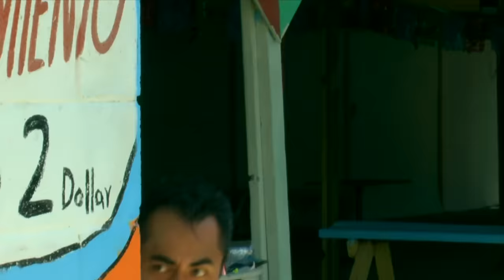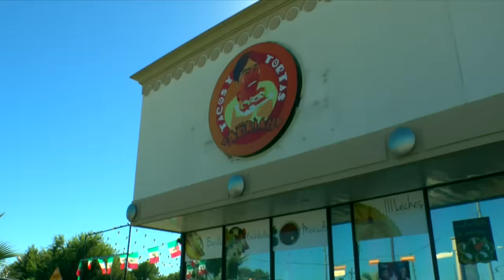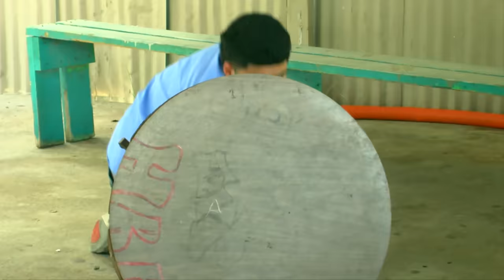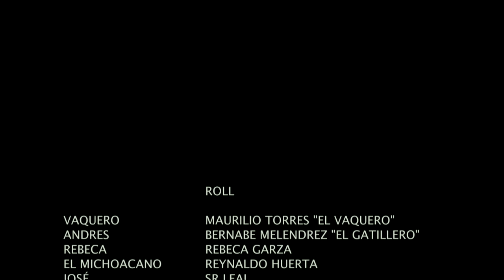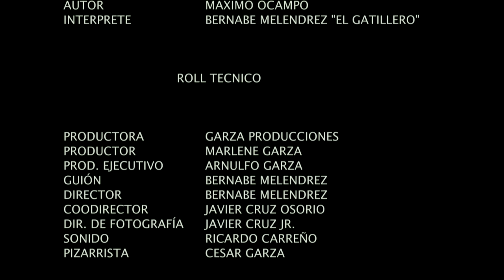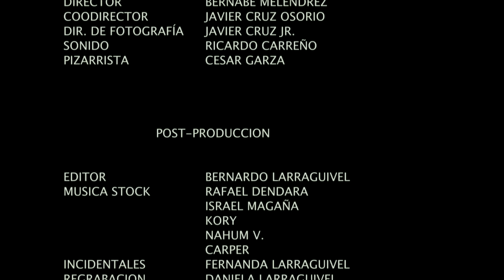🎬 LA EMPERATRIZ DE LA MAFIA - Película de ESTRENO completa en español |Ola Studios TV 🎥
Sinopsis: Esta es una pelicula completa de narcos, en la que una mujer tan hermosa como valiente es la encargada de los negocios del cartel. no te pierdas esta pelicula con Bernabe Melendrez y Rebeca Garza

EN LA FILMACION DE ESTA PELICULA SE USARON ARMAS DE UTILERIA, EFECTOS ESPECIALES Y ACTORES PROFESIONALES.

MUCHISIMAS GRACIAS
ATTENTAMENTE

LA EMPERATRIZ DE LA MAFIA
con:
REBECA GARZA
BERNABE MELENDREZ
ELISEO FLORES
REYNALDO HUERTA